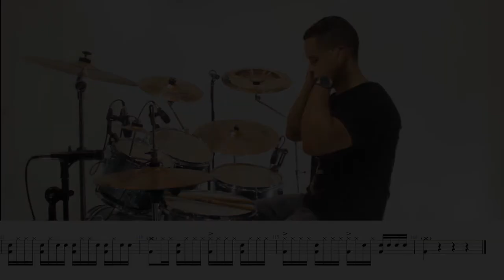Sunday Bloody Sunday U2 - Drum Cover com Partitura de Bateria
U2

Letra:
I can't believe the news today
Oh, I can't close my eyes and make it go away
How long, how long must we sing this song?
'Cause tonight
We can be as one
Tonight
Broken bottles under children's feet
Bodies strewn across the dead-end street
But I won't heed the battle call
It puts my back up, puts my back up against the wall
Alright, let's go
And the battle's just begun
There's many lost, but tell me who has won?
The trenches dug within our hearts
And mothers, children, brothers, sisters torn apart
'Cause tonight we can be as one, tonight
Tonight, tonight (Sunday, Bloody Sunday)
Alright, let's go
Wipe the tears from your eyes
Wipe your tears away
I'll wipe your tears away
I'll wipe your tears away (Sunday, Bloody Sunday)
I'll wipe your bloodshot eyes (Sunday, Bloody Sunday)
And it's true we are immune
When fact is fiction and TV reality
And today the millions cry (Sunday, Bloody Sunday)
We eat and drink while tomorrow they die (Sunday, Bloody Sunday)
The real battle just begun (Sunday, Bloody Sunday)
To claim the victory Jesus won (Sunday, Bloody Sunday)
On Sunday, Bloody Sunday, yeah

Compositores: Paul David Hewson / Adam Clayton / Larry Mullen / Dave Evans